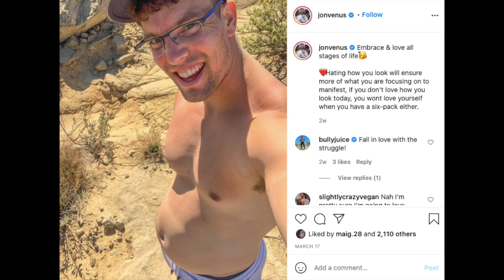Veganism as an identity, and as an identity crisis.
I eat a vegan diet, but there's an important sense in which I'm an ex-vegan, too, and I can sympathize with people like Jon Venus.  Jon, for his part, is both an ex-vegan and an ex-bodybuilder, now scrambling to replace the things that formerly made his life meaningful, to take on a new sense of direction and purpose. @JonVenus
Why are comments disabled on my youtube channel?  Here's the answer, in a relatively uplifting 5 minute video
And there is, in fact, a youtube channel that has my own legal name, Eisel Mazard